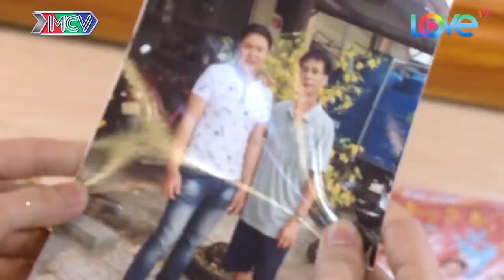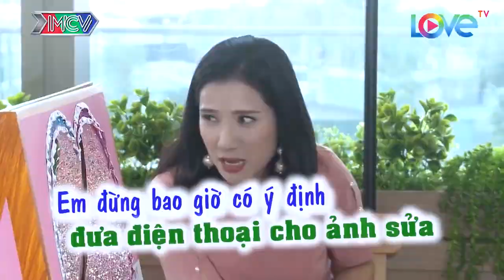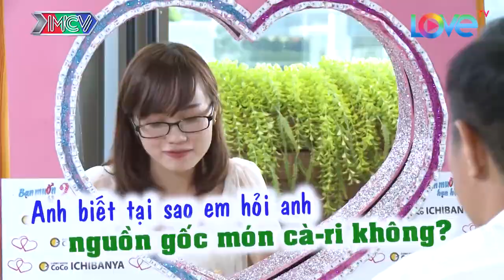HÔN VẸO CỔ bạn gái răng khểnh CỰC DUYÊN chàng trai quyết định CƯỚI LUÔN vì LỜI NGUYỀN | 69 CÁCH YÊU